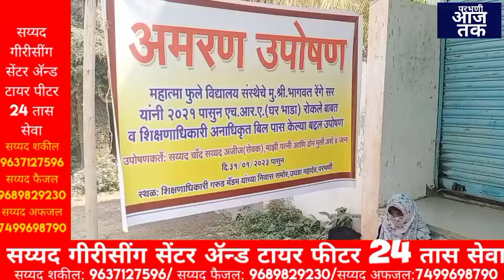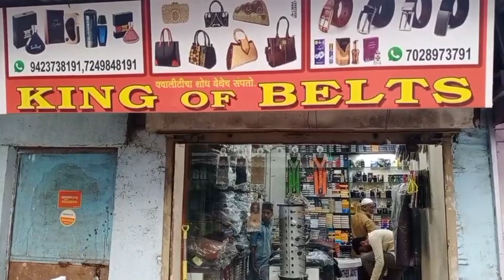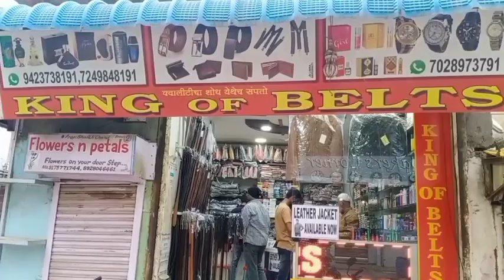महात्मा फुले विद्यालय के कर्मचारी परीवार सहित शिक्षण अधिकारी के घर के सामने उपोषण पर.31/1/2023